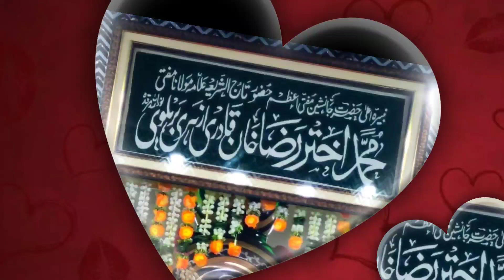Sahibe Zeeshan Hai Akhtar Raza Sunniyon Ki Jaan Hai Akhtar Raza